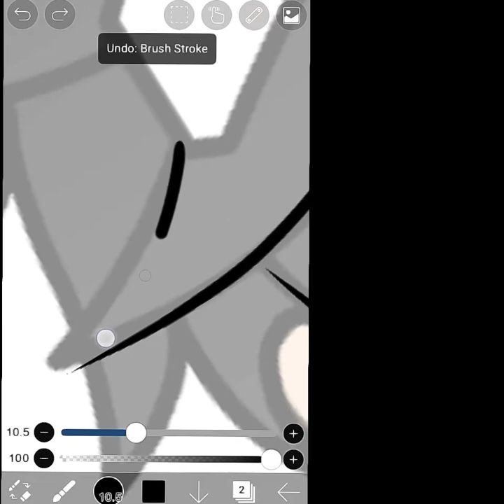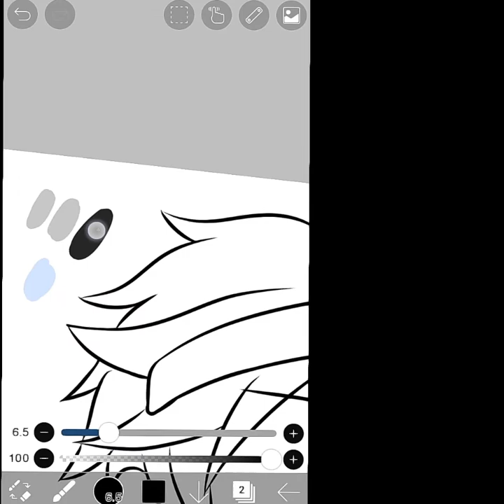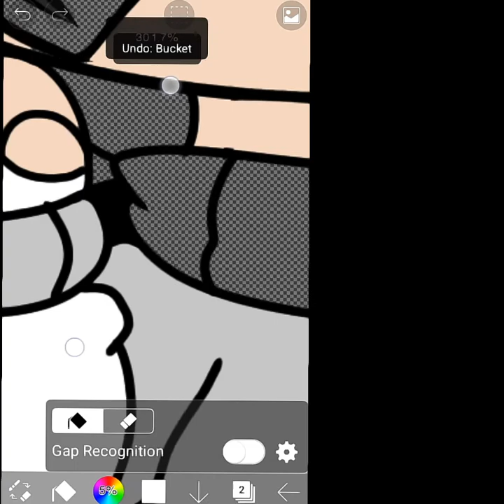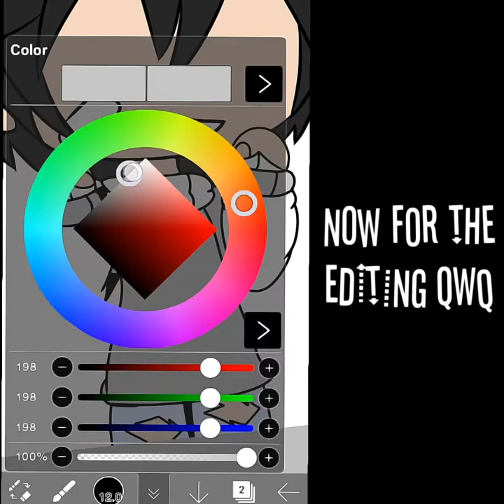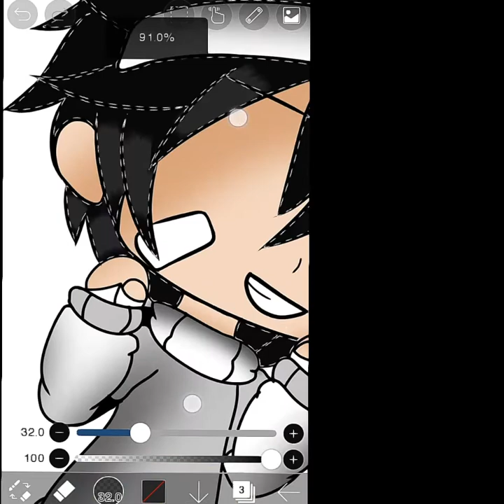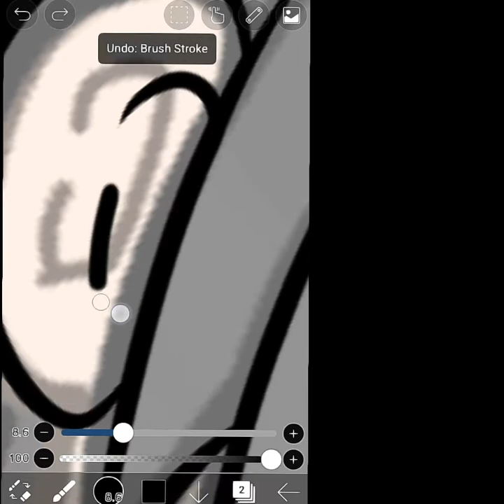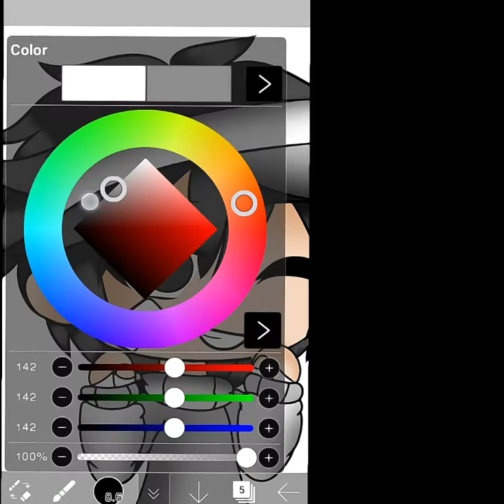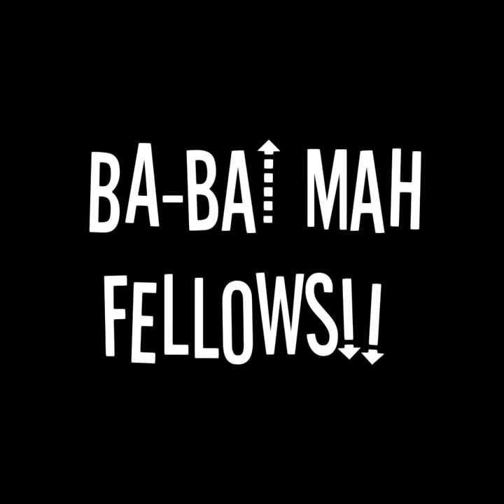°¿How I draw/edit Gacha ocs || Gacha life?°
°~Song used~° :
Kygo Style - Happy life

•~Apps used~• :

~•Gacha life•~
~•Kinemaster°~
~•Ibis paint x•~
~°Youtube Studio°~
~°Xrecorder°~

❤️🐼hope you enjoyed! OwO 🐼 ❤️